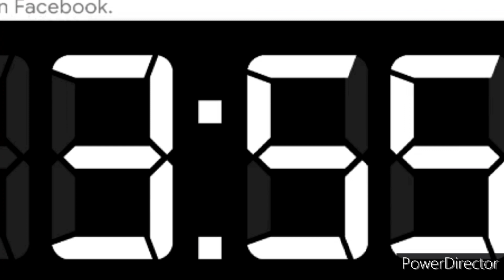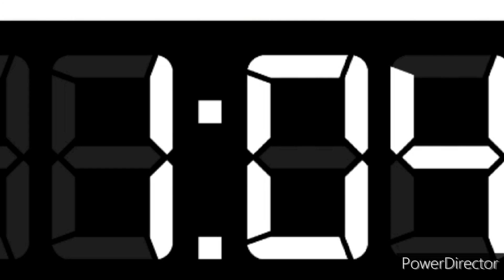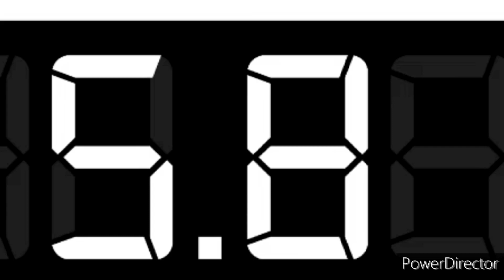NCHL Playoffs 2023 Toronto Bears vs Boston Rams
Game 4

TOR @ BOS
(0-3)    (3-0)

Matthew's Arena

BOS Leads 3-0